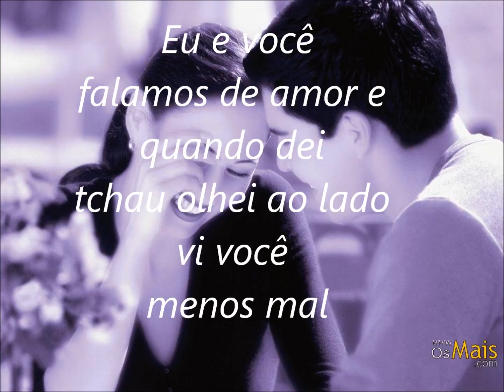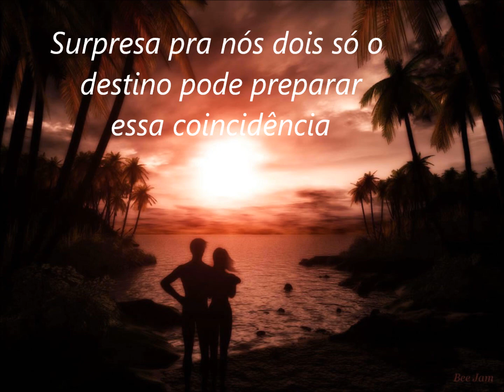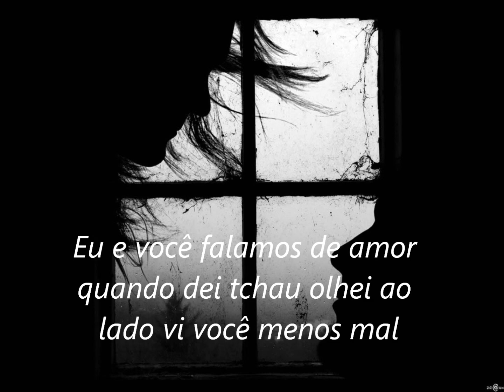Acácio o ferinha da bahia-Nós dois online(msn) (legendado)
nossa espero que gostem pois a musica é da hora  mas eu acho que deve ter ficado legal!!